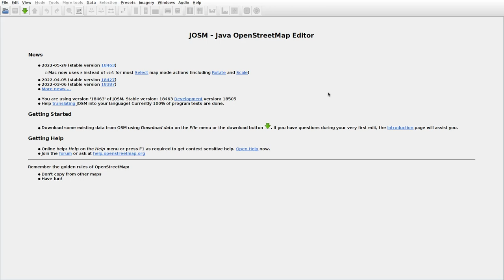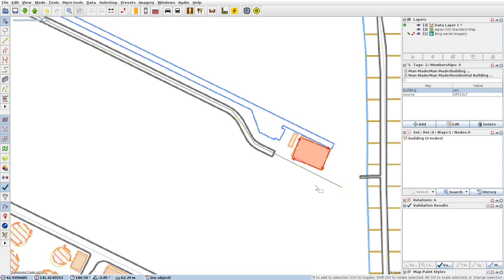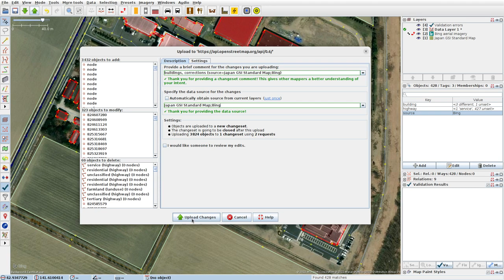JOSMrec1177 2022 06 30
Japan. Hokkaido. Hoei, Nakashimamatsu. Tracing buildings (mainly) in JOSM for openstreetmap.